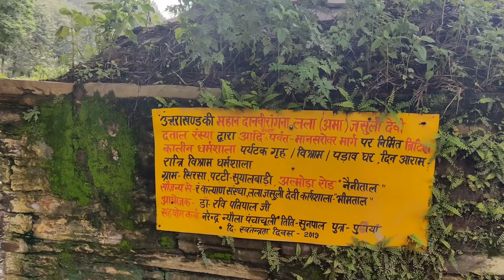Jasuli Devi ki dharmshala | जसुली अम्मा की धर्मशाला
Daksh Rajput Vlog में उत्तराखंड की जसुली अम्मा की धर्मशाला को दिखाए गया है। जसौली अमा ने 200 से ज्यादा धर्मशालाएं बनवाई थी‌।

Video link:-
Daksh Rajput Vlog